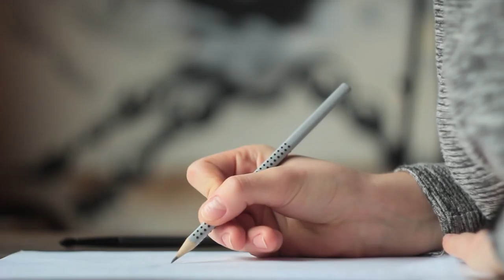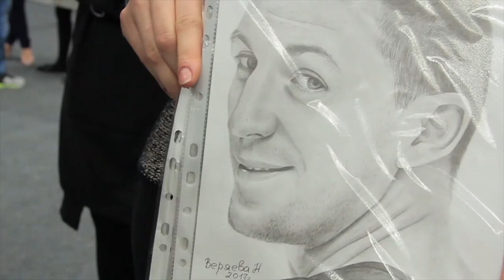Я рисую ЦСКА / I'm drawing CSKA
Продолжение рубрики CSKAbasketTV о людях, которые делают рисунки и портреты с игроками клуба. Это история любви к ЦСКА художника Натальи Веряевой